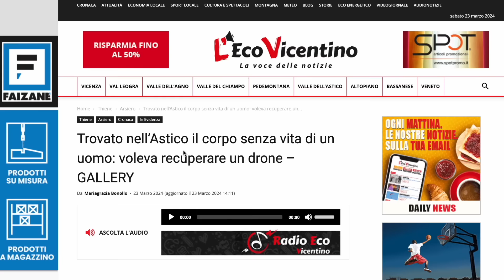MUORE per SALVARE il DRONE noto Videomaker | TRAGEDIA SCONVOLGENTE in VENETO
Un video che narra una storia triste ma soprattutto un video che ricorda un appassionato di droni e deve far riflettere che la vita umana vale molto di più di un drone.

La MIA ATTREZZATURA per fare VIDEO:
INSTA360 GO2:

IPHONE 13 PRO MAX:

DRONE DJI MINI2:
Versione COMBO
Versione BASE

👏GRAZIE! ❤️